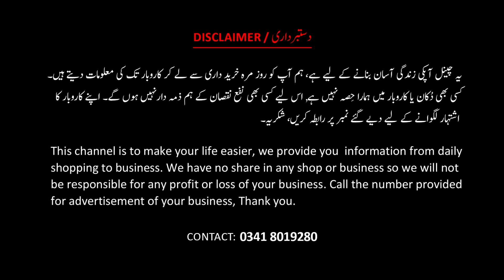MULTANI EMBROIDERY LAWN SHIRTS| 1100 START| CASH ON DELIVERY AVAILABLE ALL OVER PAKISTAN